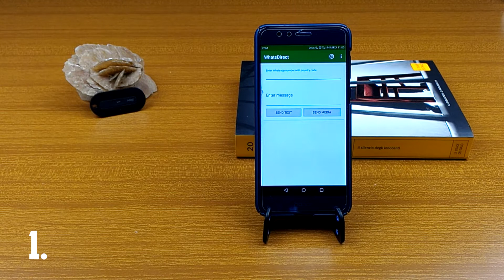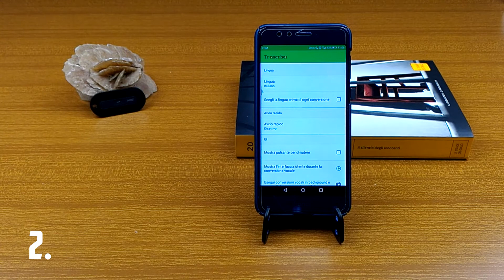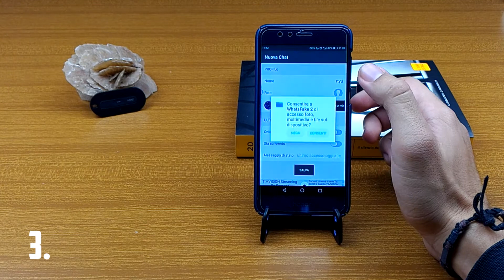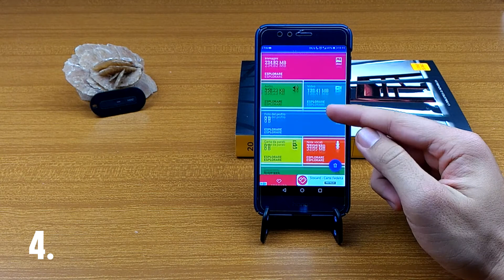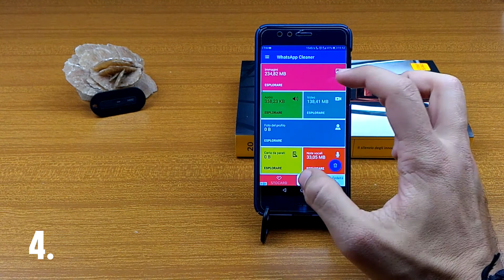4 TRUCCHI WHATSAPP DA PAURA! (2017) - di Emanuele Aliquò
Salve gente,
oggi vediamo insieme 4 trucchi WhatsApp imperdibili che probabilmente non conoscerete! Si tratta di applicazioni, nello specifico, che implementano delle funzionalità nuove e interessanti correlate a WhatsApp stesso! Dei trucchi da non perdere ;)

E voi, ne conoscete altri?
Fatemelo sapere con un commento!

BUONA VISIONE.

N.B. Per motivi di privacy, ho dovuto oscurare le parti in cui apparivano dati sensibili.

💰 PER AIUTARE IL CANALE, ACQUISTA SU AMAZON DA QUI

👍 SE IL VIDEO TI È PIACIUTO, LASCIA UN BEL "MI PIACE", MI AIUTA A CRESCERE!

Avete visto: 4 TRUCCHI WHATSAPP DA PAURA! (2017) - di Emanuele Aliquò